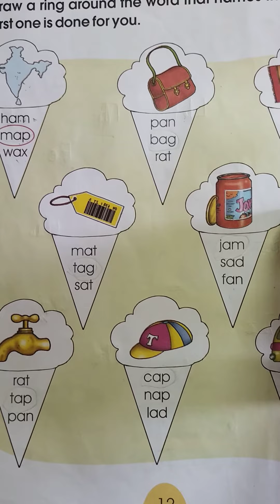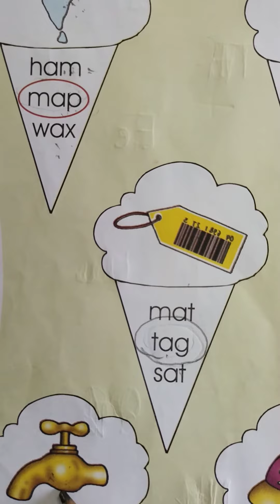Page-12 of I.A book